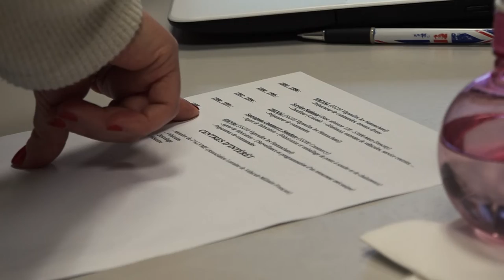Atelier Pitch Mon CV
Dans le cadre de la semaine européenne pour l’Emploi des personnes en situation de handicap (SEEPH) des personnes ont été rencontrées par des professionnels de Cap emploi 55 pour donner un coup de booste à leurs CV.